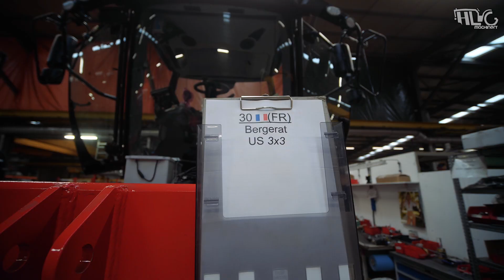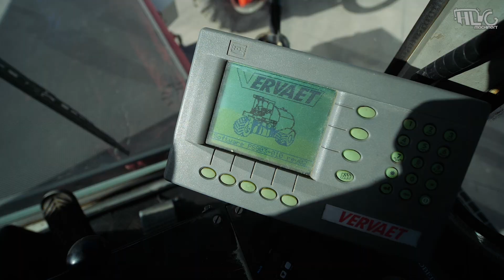Je découvre le constructeur Vervaet ( c’est satisfaisant à conduire ! )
Aujourd'hui suivez-moi aux Pays-Bas où je vais visiter l'usine du constructeur de machines agricoles Vervaet !

De la rénovation des anciennes machines jusqu'à la construction des nouvelles générations, vous verrez l'usine au complet !

En fin de visite nous irons comparer l'ancienne machine de 1991 à la dernière génération de la marque !

Bon Dimanche !